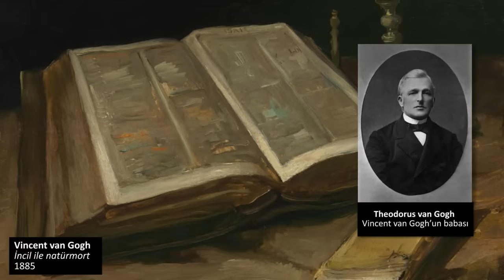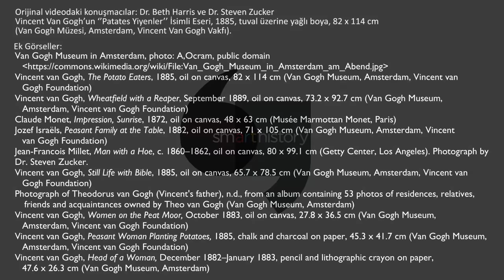Van Gogh’u Tanıdığınızı mı Düşünüyorsunuz? Van Gogh’un “Patates Yiyenler” Tablosu (Sanat Tarihi)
Patates Yiyenler (İngilizce: The Potato Eaters, Flemenkçe: De Aardappeleters) Hollandalı ressam Vincent van Gogh'un 1885 yılında Nuenen'de yaptığı 82 x 114 cm ölçülerindeki tablodur. Vincent van Gogh sanat hayatının ilk dönemlerinde yığılmış patatesleri, dokuma tezgâhları, madencileri ve karamsarlık hissi veren gökyüzünü çalışmalarında ana tema olarak kullandı. Nisan 1885'te tamamlanan yağlı boya eser, günümüzde Hollanda'nın Amsterdam şehrinde bulunan Van Gogh Müzesi'de sergilenmektedir.

Bu ders videomuzu Parla Şenol'un anlatımıyla izliyorsunuz. Ders videolarını konu başlıklarına göre sıralı olarak izlemek için websitemizi ziyaret edin

52 dilde 130 milyon öğrencinin faydalandığı, dünyanın en büyük ücretsiz öğrenme platformu Khan Academy’de, matematikten sanat tarihine, ekonomiden fen bilimlerine, basit toplamadan diferansiyel denklemlere, ilkokul seviyesinden üniversite seviyesine her yaş için binlerce ders videosu, konu anlatımı, soru çözümü, interaktif alıştırma ve daha fazlasına tamamen ücretsiz ve reklamsız olarak ulaşabilirsiniz.

Think you know van Gogh? The Potato Eaters